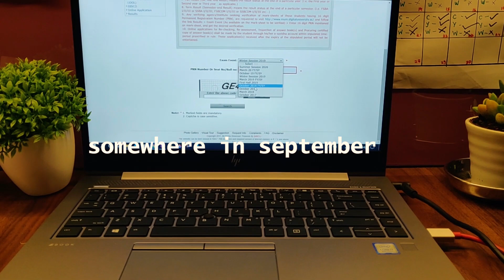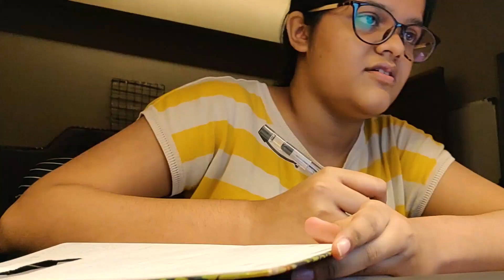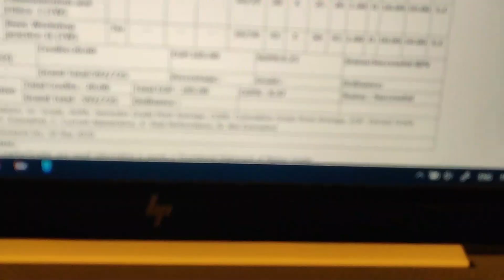daily diaries ep 3: brother's 18th birthday, opening my 1st year results on camera & lots of cooking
hey all,
welcome back to the third episode of daily diaries wherein i share my weekly highlights with y'all(if any).
welcome to my channel. i love making videos and wanted to do something like this for so long. i am happy i can finally do this and share it with you all.😇 i  personally love watching videos like this. this is
just the start and i hope to improve with every video. its gonna be very gradual process and i am looking forward to it. let me know your views in the comment section.

⭐sub count: 160
⭐sub goal:200

⭐About/Bio:
hey! my name is shivangi singh. i live in mumbai, India. i am 19 years old and have always loved making videos. my favourite word is AeStHeTiC lol. i have just started out and any kind of support will mean a lot to me.
hope you have a good day/night  ahead.

with love,
shivangi